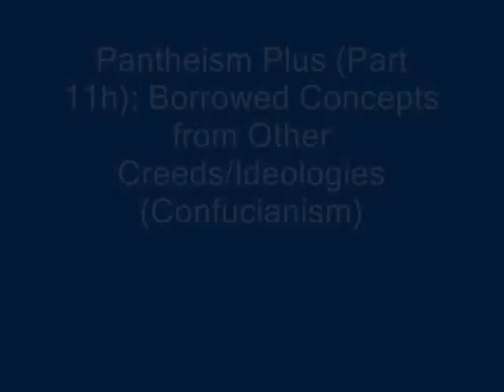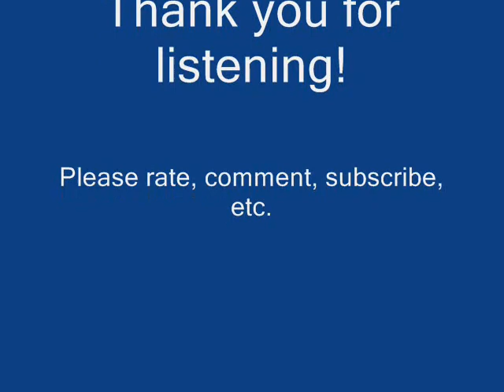Pantheism Plus (Part 11h): Borrowed Concepts from Other Creeds/Ideologies (Confucianism)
This is the ninth part of the eleventh part of the book "Pantheism Plus: A Challenging Meditation on Reality". This part deals with Confucianism.

Facebook: "Tree Hugger Earth Lover Supreme" page
Twitter username: nickt91
Pandora: Nicholas Thibeault
old YouTube account: prophetofpeace2010
Blip.tv: treehuggerearthloversupre